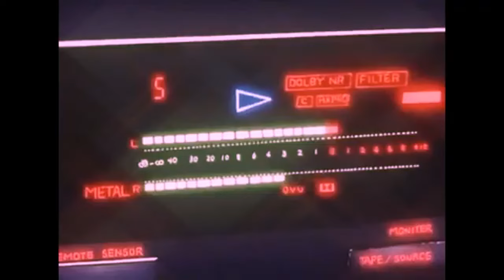Lana Del Rey - Video Games (slowed and reverb) @CoronaGymOff @SAEXFELSTAR